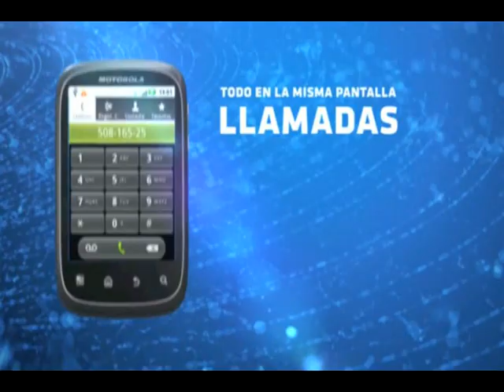Motorola Spice (XT-300)